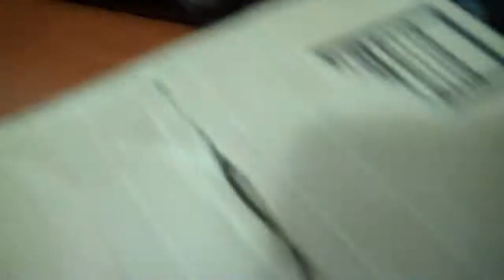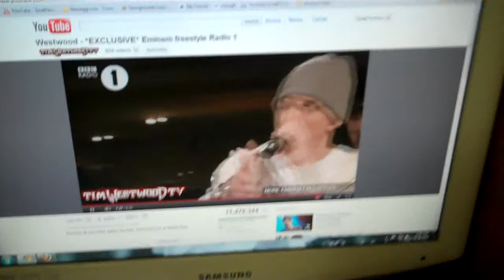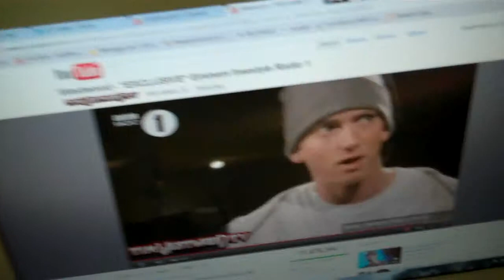Duracell Rechargeable Batteries Unboxing